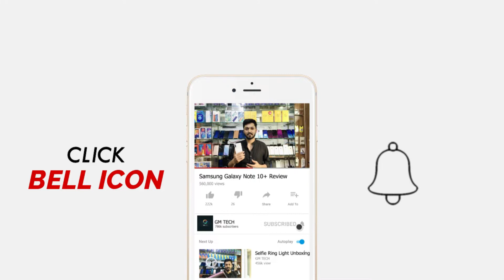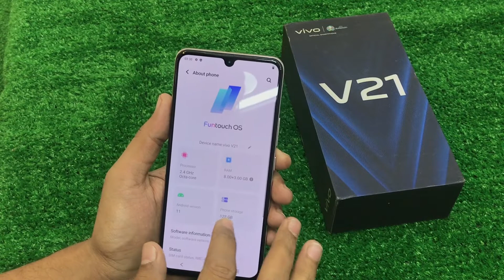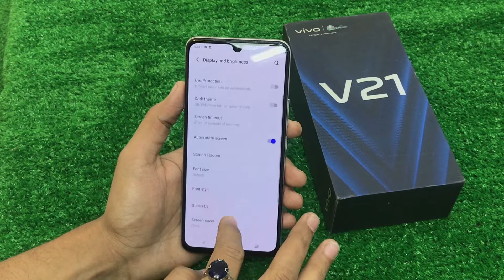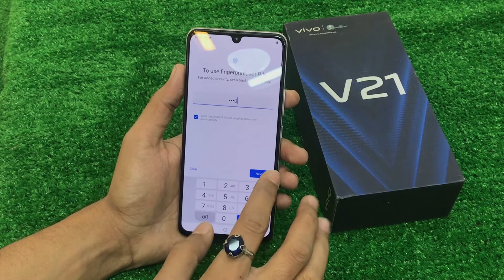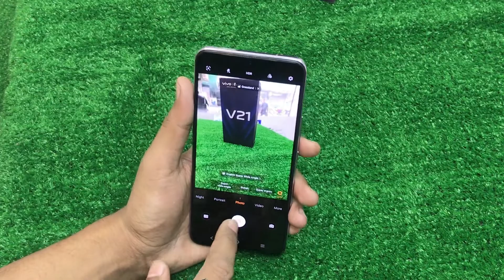Vivo V21 Full Review ( Urdu \ Hindi ) | V21 Used Price in Pakistan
Assalam o Alaikum Friends is video mein maine Vivo V21 ke baray main baat ki hai,  Vivo V21 aik High-range mobile phone hai jisme aapko MediaTek MT6853 Dimensity 800U 5G (7 nm) processor milta hai Or Saath Mein hai Dual 64 MP rear Or Dual 44 MP front camera. Vivo V21 mein 4000mAh ki battery hai.
Mujhe umeed hai k aapko Vivo V21 ki yeh video pasand aayegi.